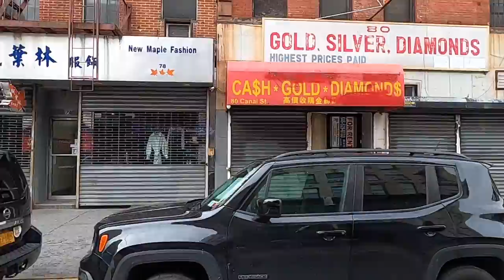CORONAVIRUS in NYC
GEAR
Chest Mount
Main Camera
Main Lens
Compact Bag